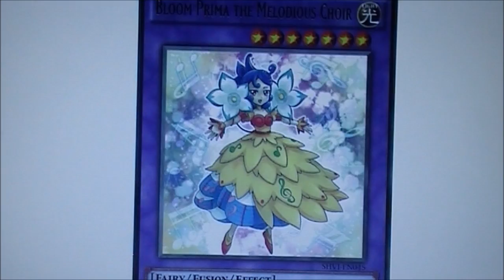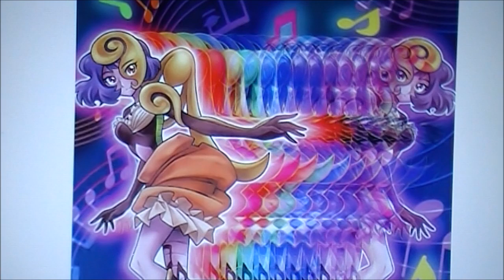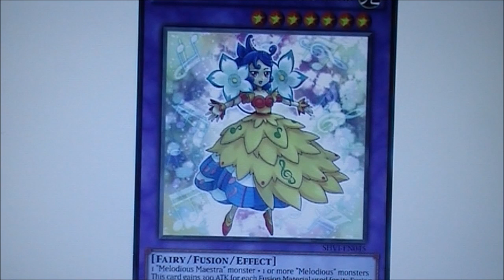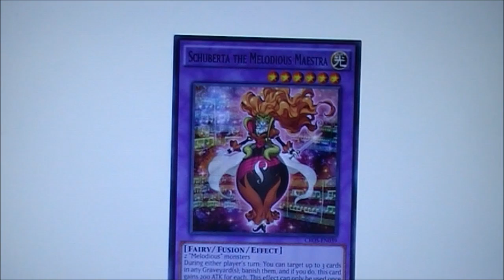Yu-gi-oh Melodious Discussion What Does Melodious Need???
A discussion of what I think need to happen to melodious to make them into a great archetype.